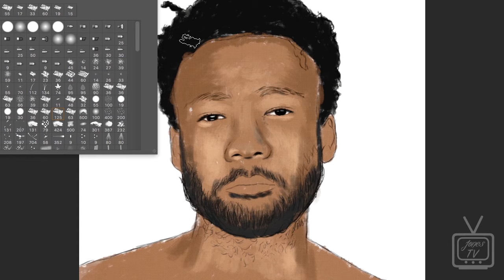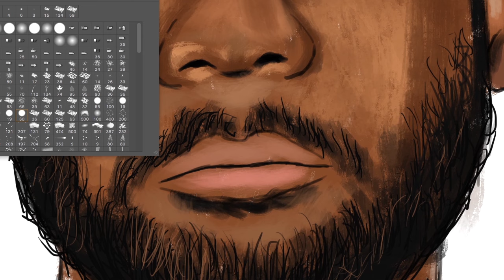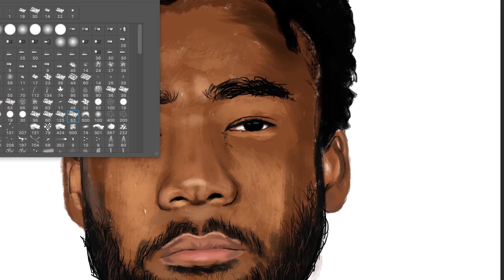Childish Gambino Pharos Digital Speed Painting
"They wanna see us fallin' apart" - Childish Gambino; Me & Your Mamma